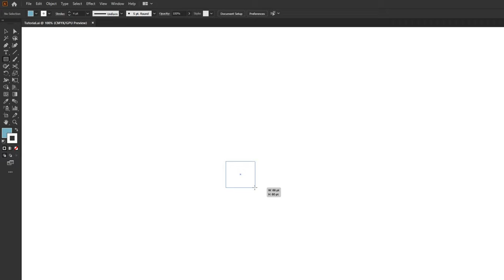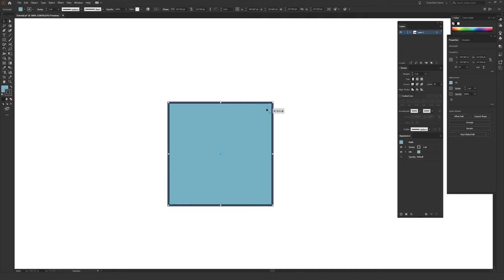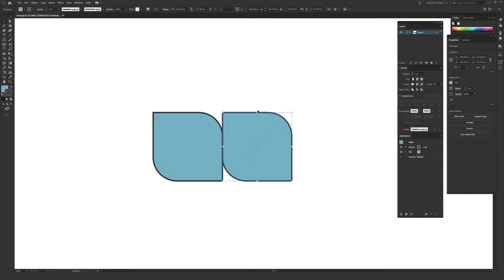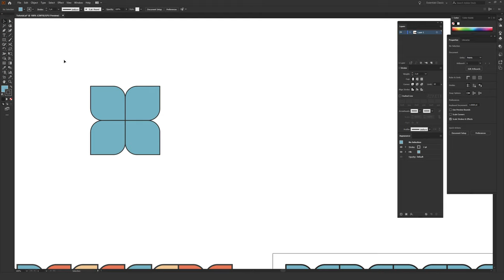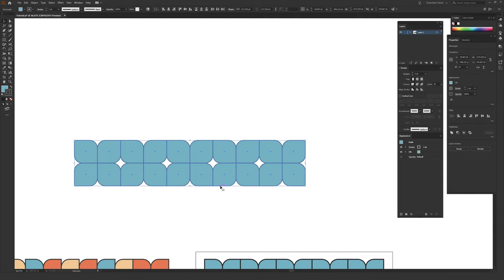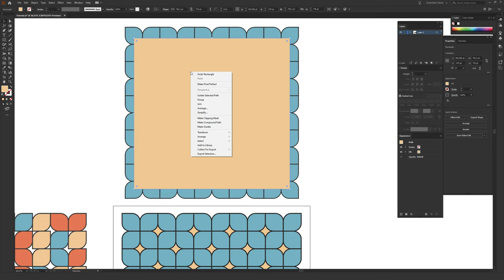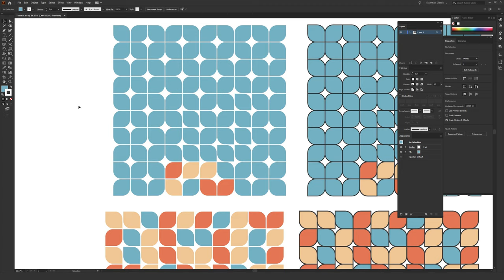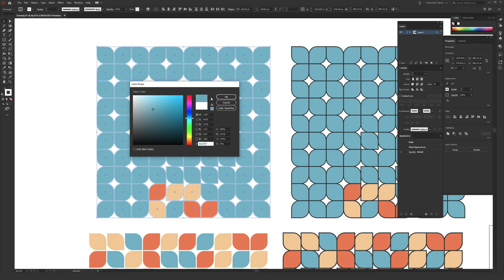How to Make a Retro Geometric Leaf Pattern in Adobe Illustrator Tutorial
Learn how to create a retro inspired leaf pattern inside Illustrator!

This Adobe Illustrator tutorial goes over how to create a retro inspired leaf / flower petal inspired geometric pattern. This will cover how to convert a square into an object with two rounded edges, and then how to combine those into the complete pattern.

I cover 2 different potential styles for this pattern - one that looks like an artistic tile design, and one that is much more graphic in nature.

Have any questions about what you've seen in the video?